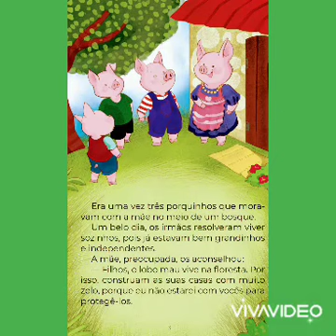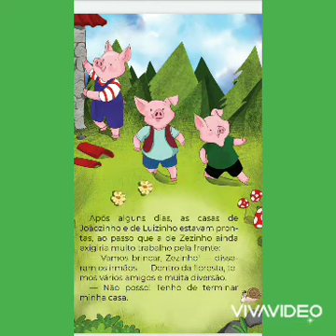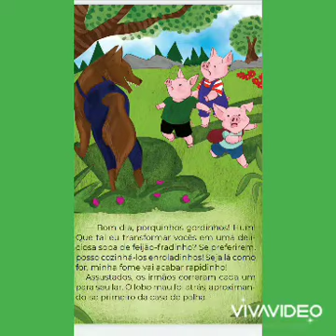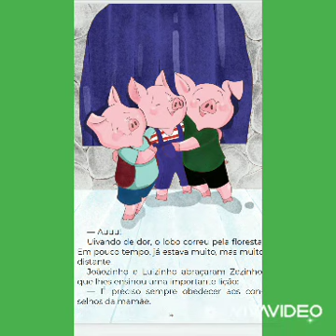História: Os três porquinhos - Coleção Conta pra Mim.